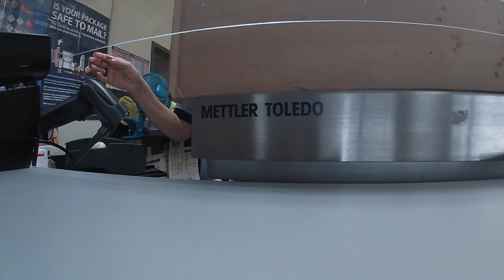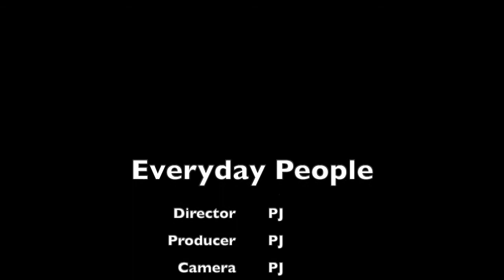My Apartment Manager Stole My Package... Let's Talk About It...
I send off the donation shoes to Enid and tell how my apartment manager used to steal from my apartment and mail...